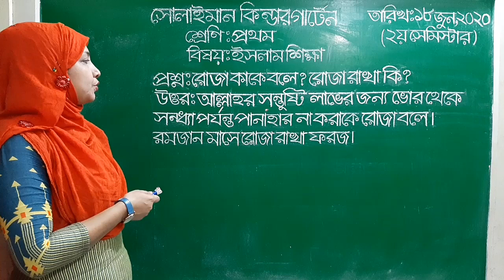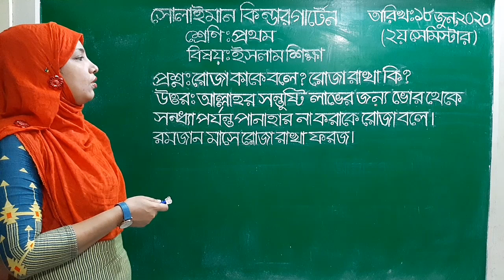Class: One | ইসলাম শিক্ষা | প্রশ্নোত্তর | Solaiman Kindergarten, Dhaka